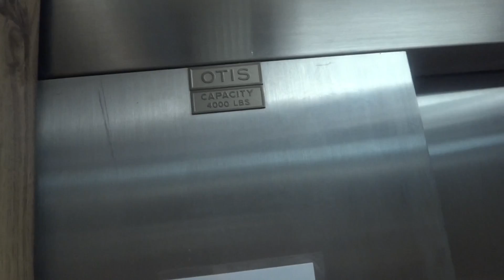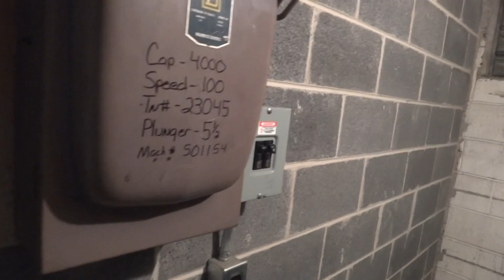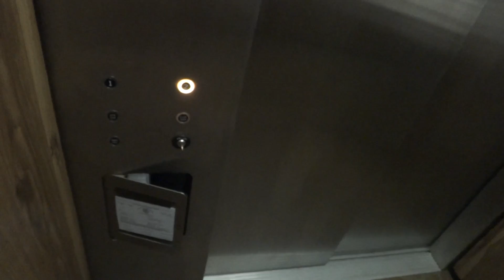Beautiful 60's Otis Lexan@ the Carter Trent funeral home Kingsport TN+two surprises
A big thanks goes to Gregory Lubrano of Carter Trent for showing me this beauty and I definitely didn't expect this one to be holeless hydraulic and it has a dry power unit as I suspected on my first trip up and later on we get a look in the shaft which was very cool another big thanks to Gregory for that , with that being said hope you guys enjoyed this fine 60's Otis lexan dry power hydraulic elevator.

tech specs
manufacturer-Otis
type-hydraulic-dry power unit
floors served-2
fixtures-Lexan
circa-60's